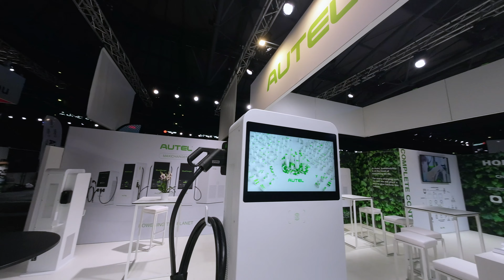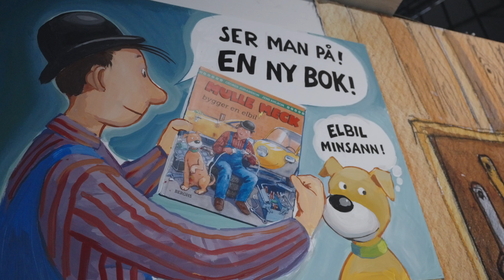Succé för eCarExpo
Den nischade elbilsmässan eCarExpo har växt sig internationell och lockar storpublik med ett flertal unika koncept och premiärer. Wayke var på plats.

00:00 – Friends Arena, Stockholm
00:40 – Skoda Vision 7S
01:14 – Nissan Formela E
02:10 – Volkswagen ID. Life
03:00 – BMW i7
04:45 – Skoda Enyaq RS iV
05:05 – MINI Concept Aceman
05:51 – Hyundai N Vision 74
07:13 – Mulle Meck - bygger elbil
07:46 – Polestar 3
08:36 – Polestar 2
09:03 – “Next” ORA
11:25 – Fisker Ocean
12:27 – Audi Grandsphere
13:02 – Hongqi E-HS9
13:45 – Airways U6
14:35 – Flash mob @f.ii_aa
15:09 – LRT NXT 1
15:30 – Jeep Avenger och Alfa Romeo Tonale
15:54 – Smart#1